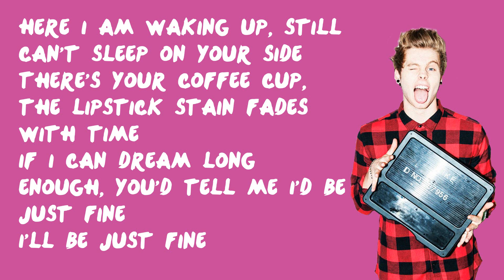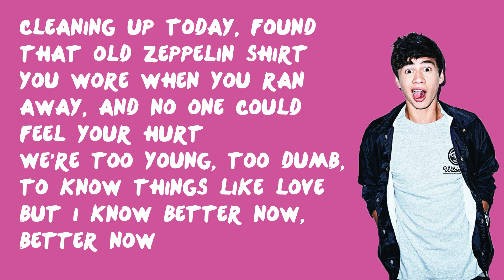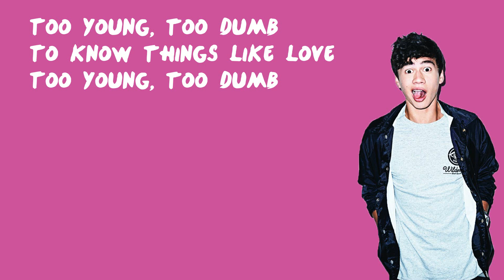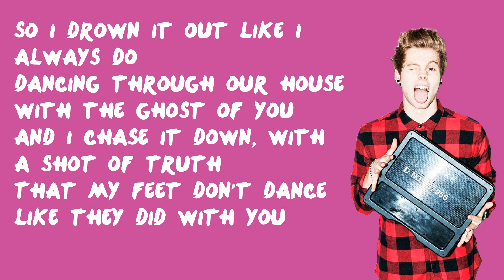Ghost of You - 5 Seconds of Summer (Lyrics)